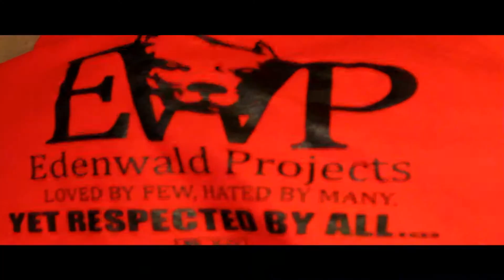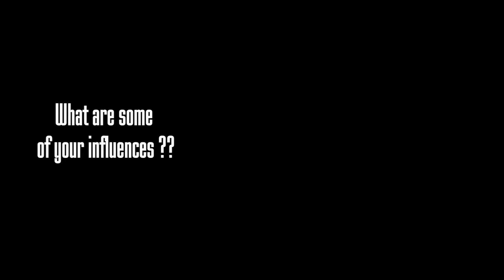Miracle Drellz Interview